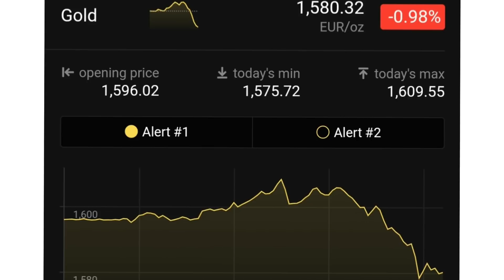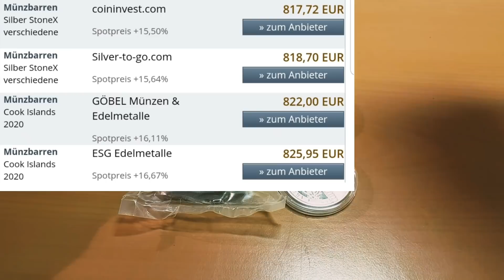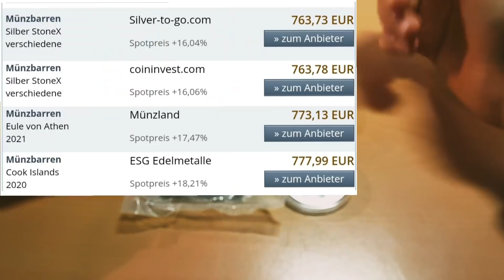Silber Aufschläge verschwinden! Gold und Silber talk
Hallö zusammen :)

Im heutigen Gold und Silber talk sprechen wir über die übertriebenen Aufschläge bei Silbermünzen und Silberbarren, wie sich diese Silber Aufschläge verändern, bzw. verändert haben und was in Zukunft vielleicht noch auf uns zu kommt. Gerade im Bezug auf das Investieren in Silber ist das immernoch ein großes Problem. Abgesehen davon sehen wir uns natürlich die Goldpreise und Goldkurse, sowie die Silberpreise und Silberkurse an und werfen einen Blick auf ein paar schöne neue Goldmünzen und Silbermünzen.